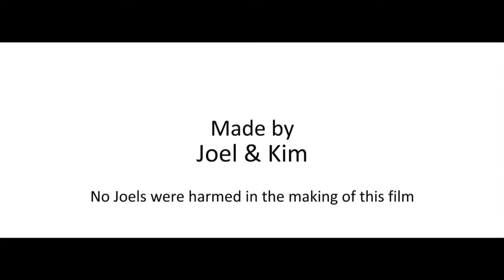A Woman's Scorn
When 'sorry' doesn't cut it anymore.

Completely improvised. Shot (pun intended) and edited in about 2 hours :D